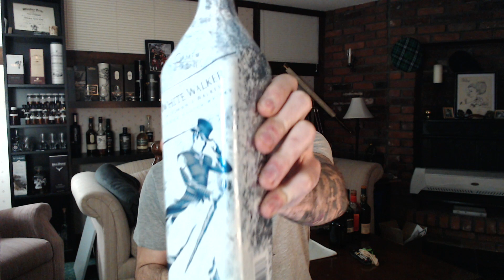CS Whiskey Review: Johnnie Walker White Walker Blended Scotch Whisky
Much of Canada and the northern states have had a rude awakening this week that winter is no longer coming, but is in fact already here, so Vito is pulling some White Walker off the shelf today.

Here's hoping the next season of Game of Thrones is better than this marketing gimmick of a whiskey.

P.S. 3 means 4 in Canada lolol